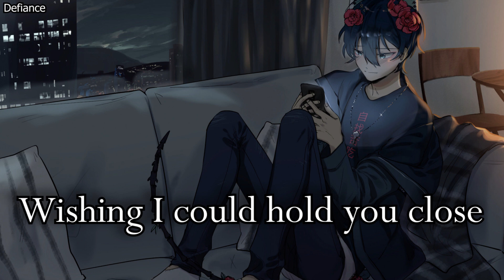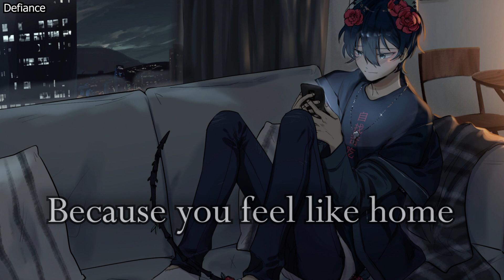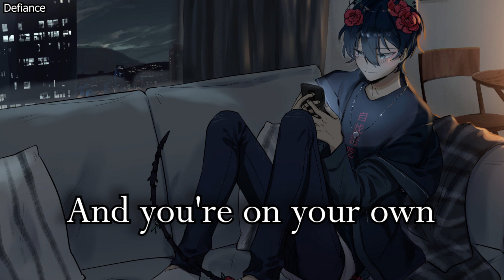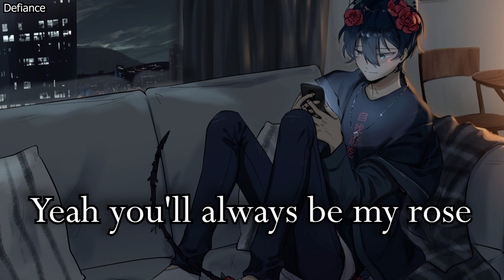Nightcore - Rose (Marco Tamimi)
🔰Anime/Game:
🔰Song: Rose
🔰Link to Original Song:
🔰Artist/s: Marco Tamimi
Support the Artist/s:
✅ Marco Tamimi